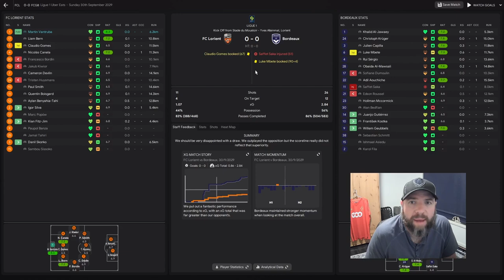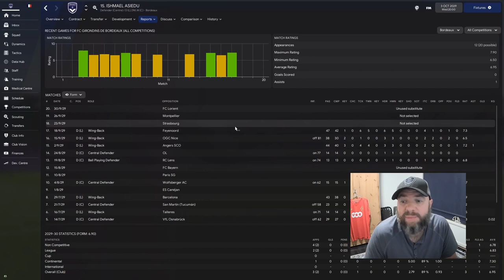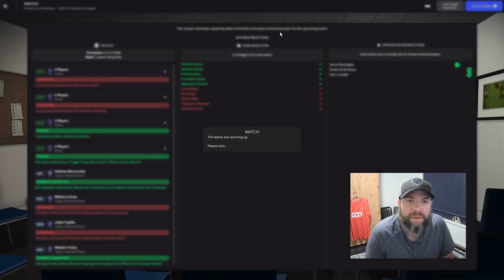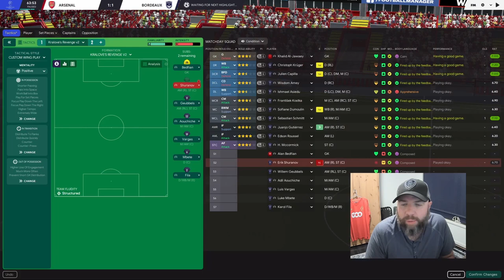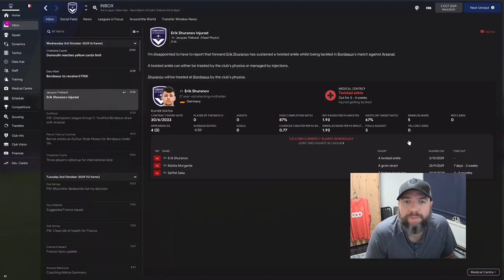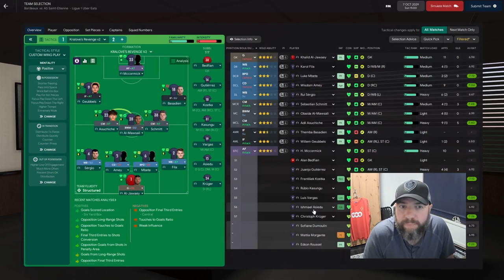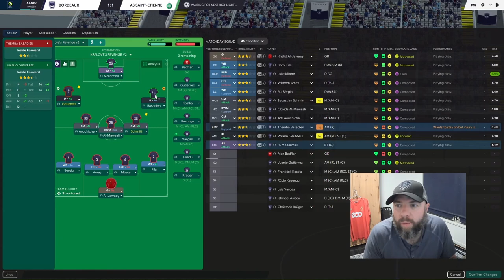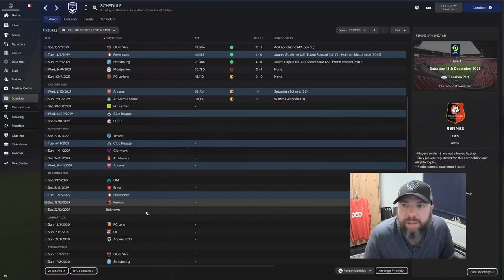DOING A JOSE MOURINHO? | Ep60 | Sunday League-Premier League Journeyman FM22 | Football Manager 2022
Episode 60: Things were going well and then they weren't going so well and I have some unhappy players. Have I turned into Jose Mourinho and am I self destructing after 3 years?

So lets get back into Sunday League to Premier League - Journey Man FM22